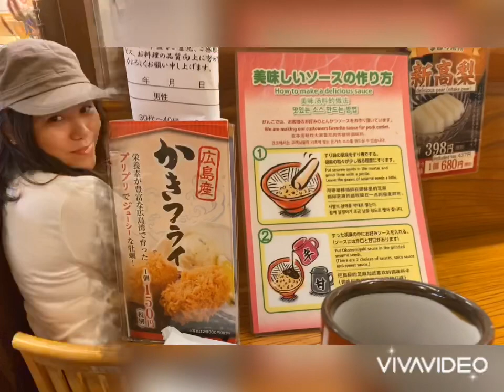Ja-FUN Day 7: Osaka Castle and Nara Park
Two destinations for our 7th day in Japan:

🔸 OSAKA CASTLE
- one of Japan's famous landmark. A five-story castle with a history that dates back almost 450 years!! You can climb inside the castle to be able to catch sight of the surroundings from a top view.  Surrounding the castle is vast area of lawn garden with plenty of Cherry trees 🌸   (pink tree that is famous in Japan especially on Spring). The castle is open for tourist and locals from 9:00 am until 5:00 pm, and the admission fee is 600 yen only per head.

🔸 NARA PARK
 - a public park located at the foot of Mount Wakakusa, and one of the oldest park in Nara known for its bowing deer 🦌 . These cute animals are just roaming around the park freely. In fact you can feed them but only with deer cookies for only 200 jpy 💴  per 5 pieces 🍪 . Over time, the deers have learned to politely bow when asking food from the people (isn't that cute?! 😍 ). And they are not afraid of the humans in such that humans are not allowed to hurt the deers or else they get fines or even go to jail. It would be a nice place for a family to bond and at the same time enjoy feeding the deers.